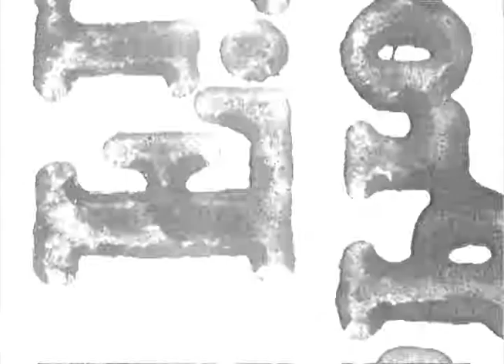#705665 RCA PR25 Test 16mm Xfr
Test film of 1934 vintage RCA PR25 16MM Camera, Optical Sound, July 2014